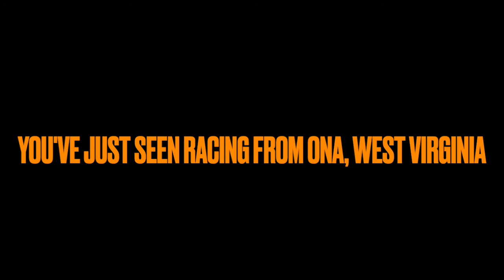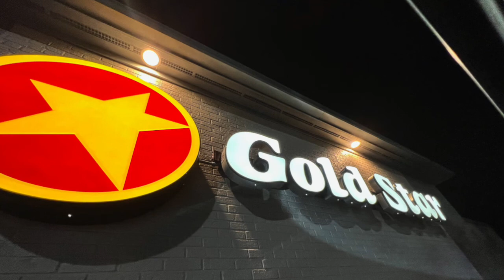NASCAR raced here in ’63. I came to see racing at the Ona Speedway in 2021.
Randy Lewis, the World's #1 Trackchaser, has toured the world seeing racing and the sights from 85 countries worldwide. This video comes from the Ona Speedway in Ona, West Virginia. Randy has seen racing at 2,757 racetracks in 85 different countries. His lifetime track total includes wheel-to-wheel racing on oval, road course and figure 8 tracks.

On this site you will see detailed Trackchaser Reports where he reviews each track visited.  Don't miss more than 1,400 Randy Lewis Racing Films with 1.4 million views on his YouTube channel.  The channel name is "RANLAY".  And now on Facebook, too!

World’s #1 Trackchaser, Randy Lewis, Ona Speedway, West Virginia stock car racing